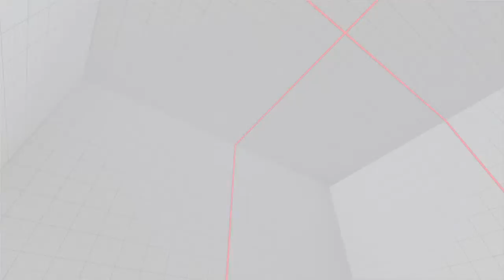STREET FIGHTER V_20170916173746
Video 402 Rabugento x Marcioyukio. Minha melhor luta do dia, enfim uma boa vitória contra uma Cammy competitiva.